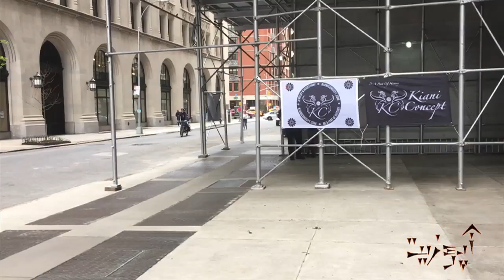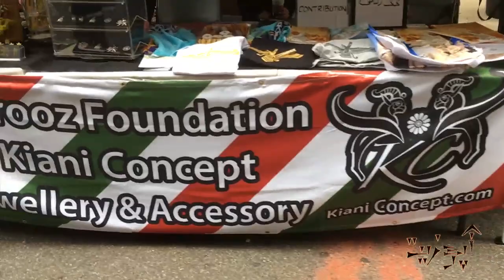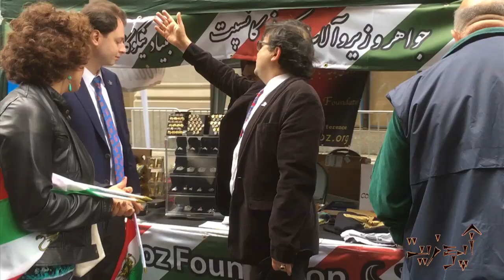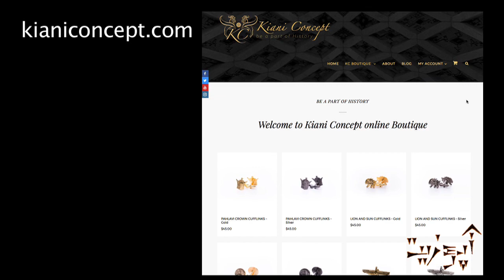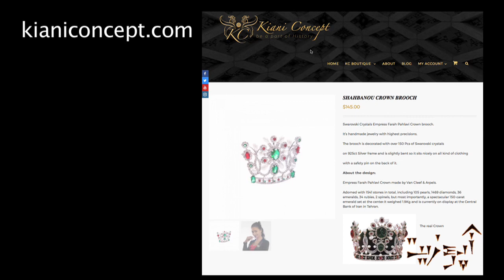Kiani Concept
خلاصه‌ای از تلاشهای یک هموطن برای زنده نگه داشتن بخشی از تاریخ و فرهنگ ایرانِ که در ۳۸ سال گذشته حکومت مذهبی کمر به نابودیش بسته. این شما و این داستان تلاشهای سامان طاهرپور برای پدید آوردن کیانی کانسپت